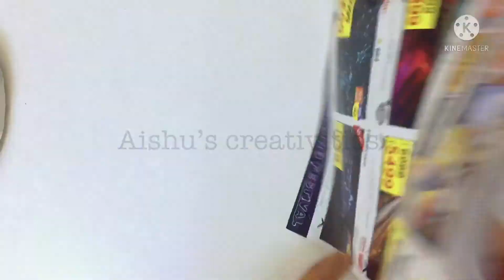Romantic decoration for bedroom/wall hanging paper craft [Aishu’s creativities]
Hai friends,
Welcome to our creativities channel.in this video I’m going to show you how to make paper flower wall hanging craft own idea.
Easy and quick step by step tutorial.Beautiful  different romantic paper flower hanger.